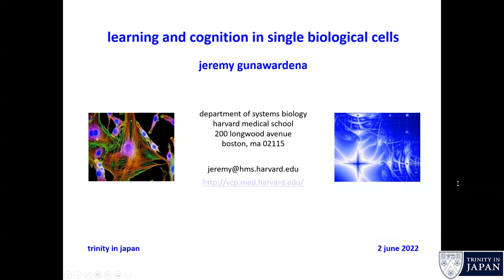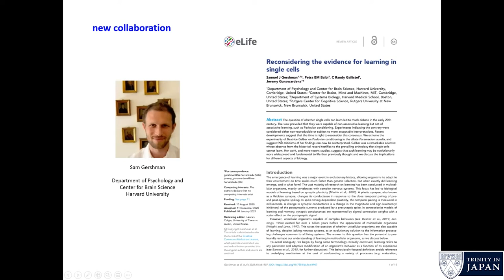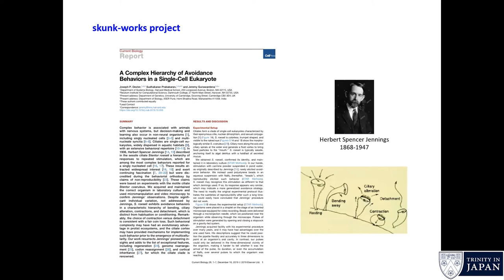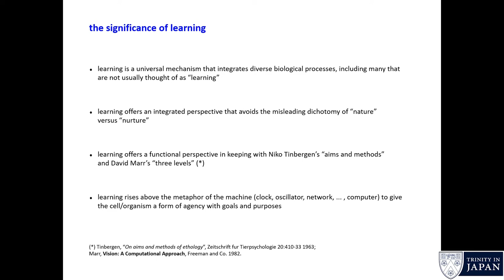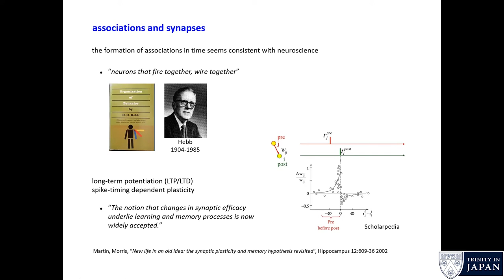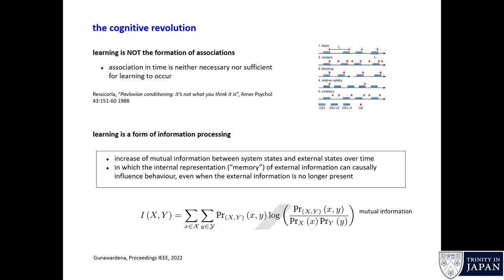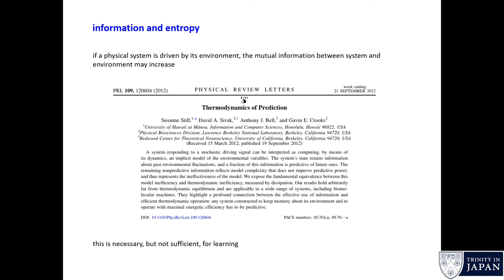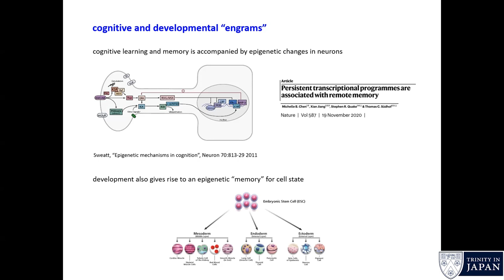Jeremy Gunawardena (Harvard Medical School) – Learning and cognition in single biological cells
Jeremy Gunawardena (Trinity 1977), Harvard Medical School – “Learning and cognition in single biological cells”

The question of whether single biological cells can learn – and what it means to “learn” – has been the subject of controversy for over a century. The consensus remains that individual cells are not capable of complex forms of learning, such as Pavlovian conditioning. I will suggest that it is time to reconsider this question in the light of progress in cognitive science, which offers a definition of learning in terms of information processing that is applicable not just to organisms with nervous systems but also to machines and even to individual cells. From this perspective, cells may be seen as agents that construct internal representations of their external environments to achieve their goals. Reconsidering the fundamental units of life in this way may have profound consequences for how we think about living organisms.

related publication:
J. Gunawardena, “Learning Outside the Brain: Integrating Cognitive Science and Systems Biology,” in Proceedings of the IEEE, doi: 10.1109/JPROC.2022.3162791

「単一の生体細胞における学習と認知 」
ジェレミ・グナワデナ(Jeremy Gunawardena)(Trinity 1977)ハーバード大学医学大学院(Harvard Medical School)助教授

ジェレミ・グナワデナ
ハーバード大学医学大学院(Harvard Medical School)システム生物学部システム生物学助教授。
1981年、1983年〜1987年リニティコレッジ研究フェーロ
1981年〜1983年チカゴ大学ディックソンインストラクタ (Dickson Instructor)
ヒューレットパッカード研究所の研究員、ヒューレットパッカード社のヨーロッパの研究プログラムを立ち上げ
2001年からハーバード大学
2002年からハーバード大学医学大学院(Harvard Medical School)システム生物学部
学歴
ケンブリッジ大学及びトリニティコレッジ数学パートIII
ケンブリッジ大学及びトリニティコレッジ数学博士